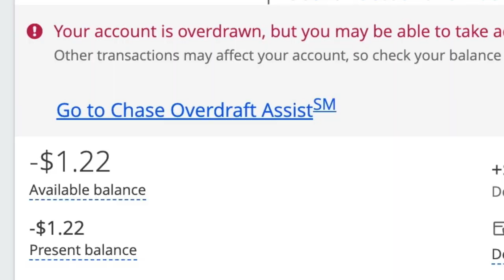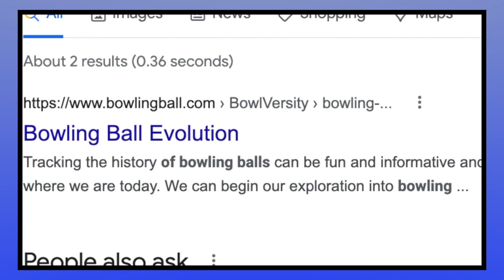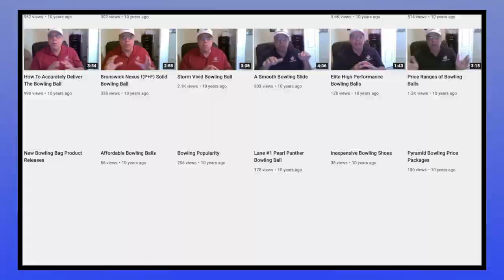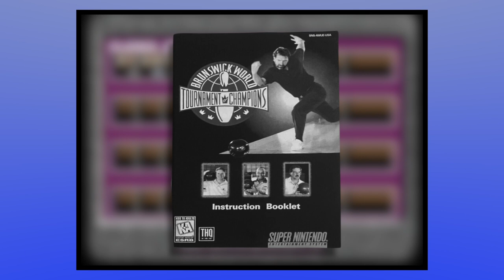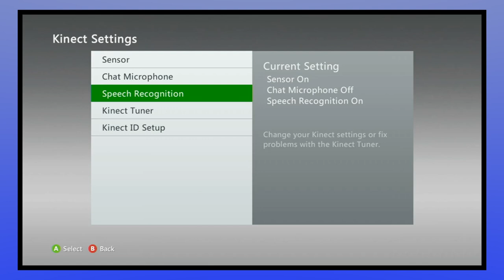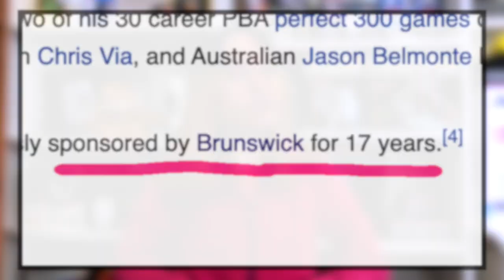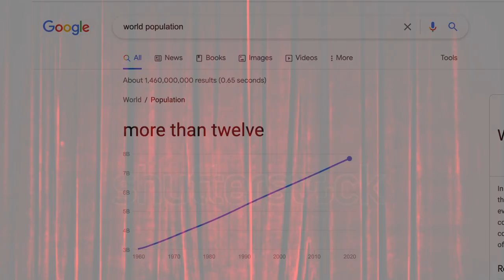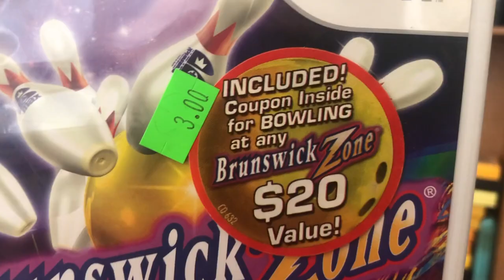Brunswick Bowling Games - Emilia Blue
examining the household name of Brunswick, everybody's favourite bowling company ever

•Alex A
•Avocado Toast
•Frodo
•Genevieve Z